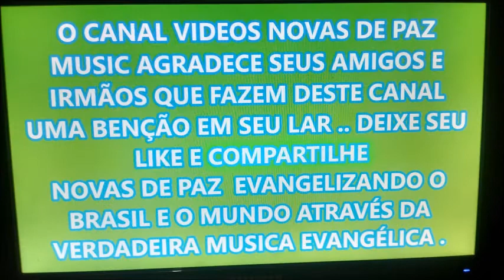CHORA MINHA ALMA CANTA ROSALINDA COSTA